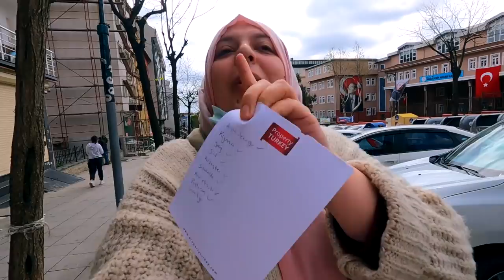Ramadan in Turkey Part 2 🇹🇷| İftarı Shopping 🛒 | Turkish iftari Recipes 🍆🍲🍜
Happy Ramadan all of you most wanted video 📸  this time i made iftari and i explained everything about how we Turkish people do iftari. What we made how we start and i give some Turkish food recipes i hope you guys all will like the video if you want second part of iftari vlog just comment below because i read all of your comments have a nice day 💙